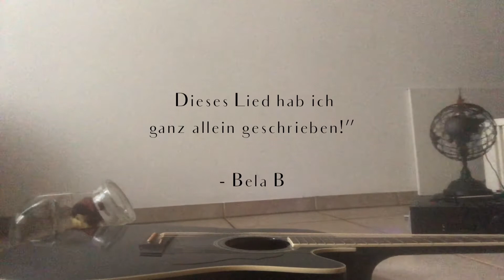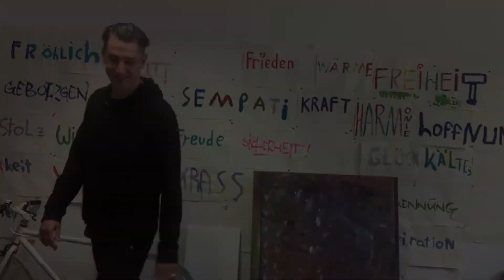Meets and Beats Düsseldorf - 09.06.2020 mit D.A.N. und Paranormia